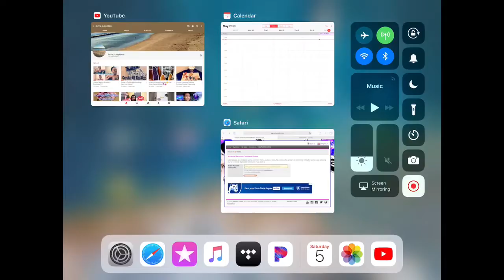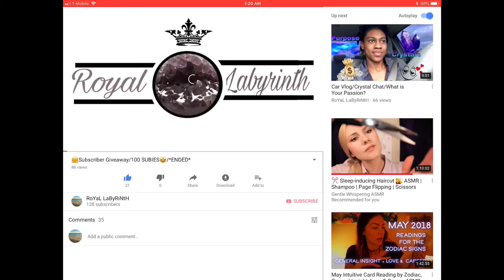Giveaway Winner Reveal/RCW/2018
Crystal Kisses and Royal Blessings my Crystal Kings and Queens. It’s Time to reveal our WINNER!!!:) Our giveaway has ended on May 5, 2018 at 12am ET today.

The rules were:
#3-You MUST comment “RCW” or “Royal Crystal Way”

The selected winner has 48hrs to acknowledge and or claim your Zen-Nings 😉. If fail to do so, I must select another Crystal King or Queen for our channel’s first Royal Crystal Way. Congratulations 🎊🍾🎉🎈 to you and thank you all so much for both your support and active participation. I cannot wait for our 200SUBIE RCW...it’s going to be epic!!! Also a huge thank you to alldaypink.blogspot.com for donating the prize for our first Royal Crystal Way!!!:)

Side Note: Y’all noticed how hyped I was at the beginning and then got so dolo mellow lol...straight calm lol.

Mailing Information:
👑 Royal Labyrinth 👑
7707 Merrill Road, Suite 15036